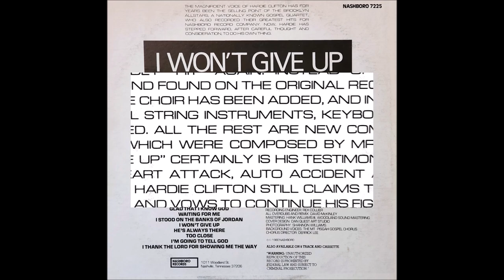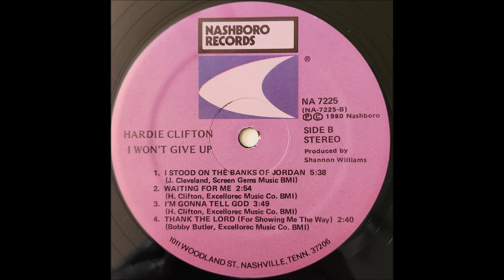Walk Right In (1980) Hardie Clifton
track A4 on I Won't Give Up LP (Nashboro 7225)

Hardie Clifton was a founding member of The Brooklyn Allstars in 1958. This was his first solo LP.